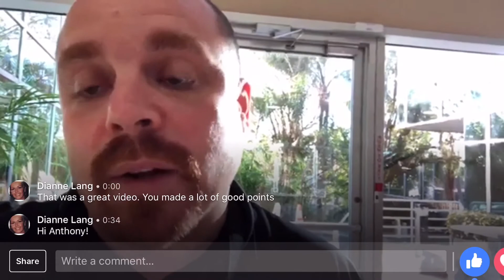We are all vulnerable to addiction, including first responders.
At Transformations Treatment Center in Florida, We just wrapped up three interviews and a tour. Today, I can easily say, we, as first responders, are never alone.